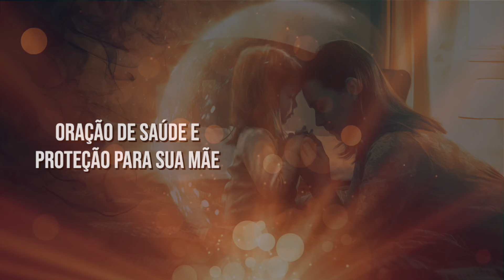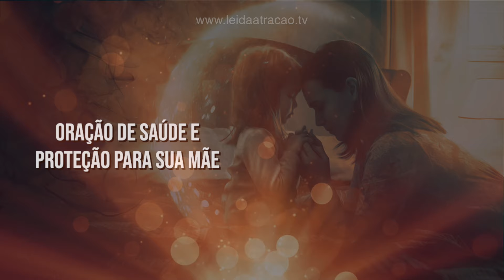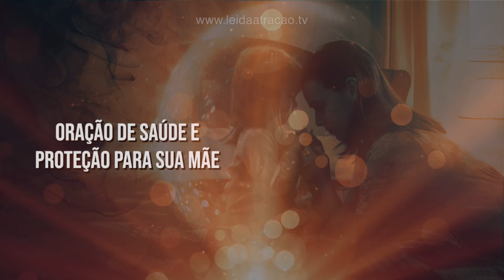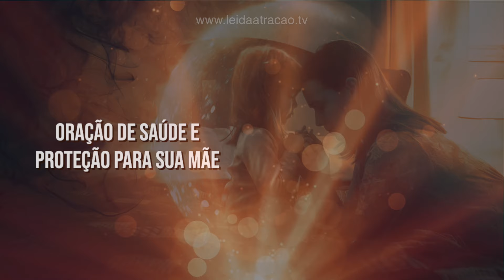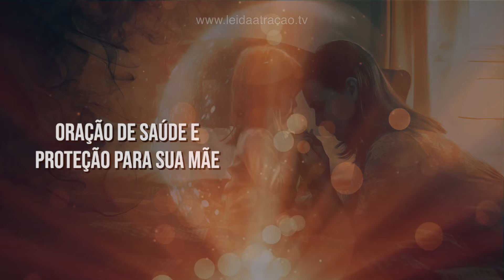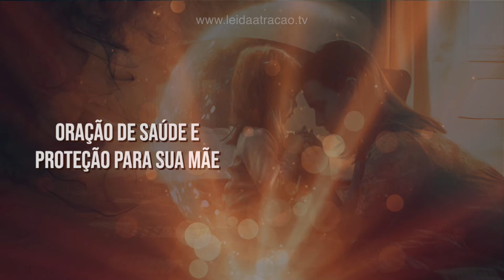ORAÇÃO DE SAÚDE E PROTEÇÃO PARA SUA MÃE | Ouça Enquanto Dorme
Oi, eu sou Diniz Vieira e nesta noite eu te convido a dormir orando pela saúde e pela proteção da sua mãe. Sua mãe já orou e ora muito por você, hoje é o seu momento especial de retribuir uma noite inteira de preces para àquela que te deu a luz, que cuidou de você na infância e cuida até hoje. Ore para que sua mãe seja abençoada e veja o que acontece.